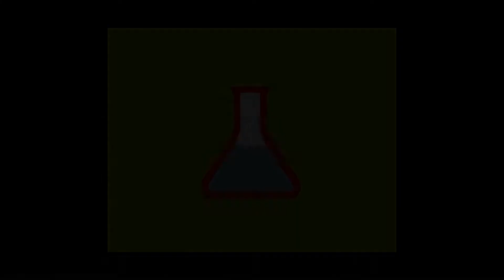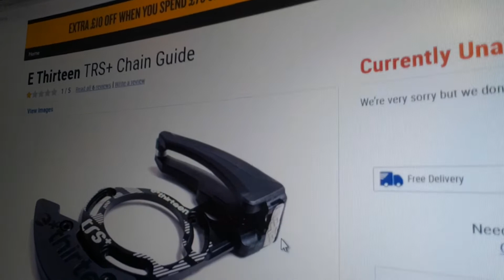Worst and Best MTB products of the decade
A little vid about my favorite & least favorite MTB product from the last decade.

I thought this would be kinda fun.